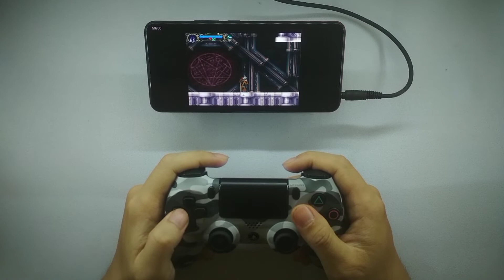(ePSXe) Castlevania : Symphony of the Night | Boss: Gaibon & Slogra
Game: Castlevania : Symphony of the Night
PS1 Emulator: ePSXe
System: Android 11
Phone: Vivo V15
Gamepad: Dualshock 4
Boss: Gaibon and Slogra.